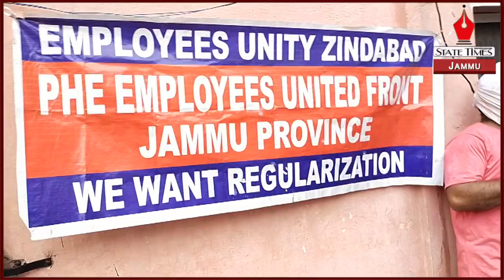PHE Daily Wagers protest, demand regularization, pending wages